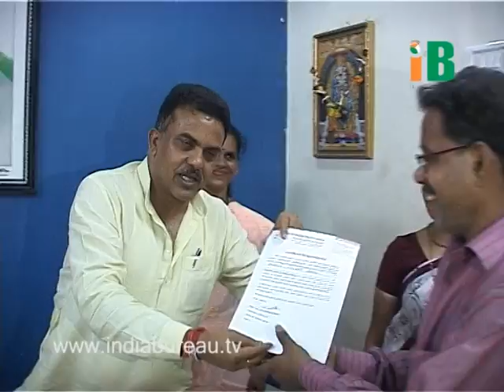Sanjay Nirupam Interview - Nov. 2013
Sanjay Nirupam office - nov - 2013